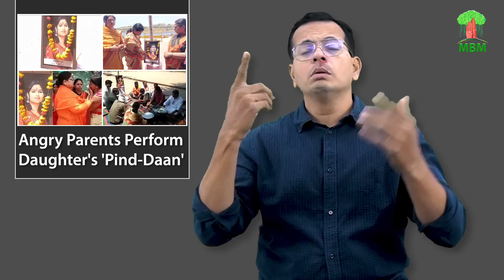Angry Parents Perform Daughter's 'Pind Daan'